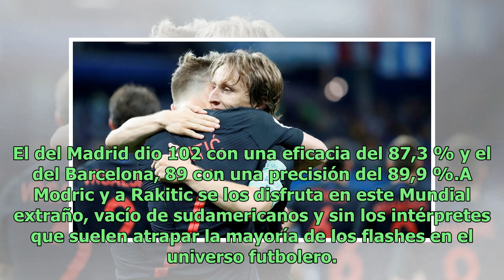Luka Modric e Ivan Rakitic: pasados dolorosos, con las marcas de la guerra y el fútbol de Croacia